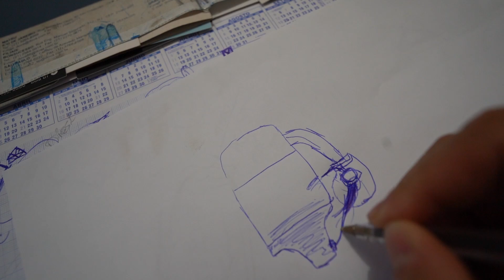MINHA CB 1000 TURBO PODERÁ LIGAR AINDA EM 2019«FAUSTINO»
♦BONÉS, CAMISETAS, PEÇAS DE PERFOMANCE...